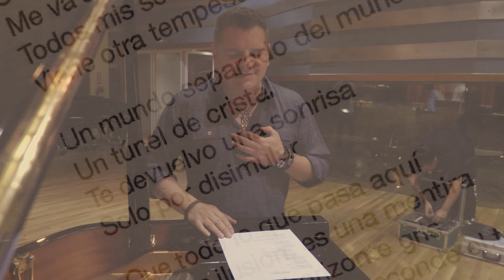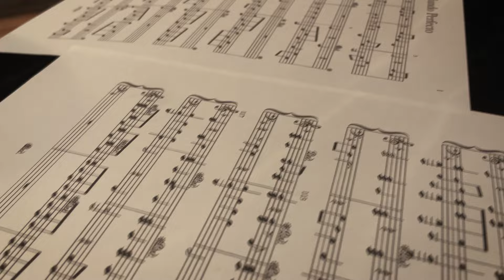Mundo Perfecto - ft. Ale Bayas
El video clip oficial de "Mundo Perfecto -ft. Ale Bayas", grabado en Criteria Studios durante la producción de la canción.

Cámaras: Cris Arroyo y Roberto Ojeda
Edición y Post-Producción: Roberto Ojeda

Piano: Ale Bayas
Bajo: Guillermo Vadalá
Batería: Kevin Abanto
Teclados y Guitarras: Riccardo Perotti
Vocal Coach: Irene García

Producido y arreglado por Riccardo Perotti
Grabado por Diego Acosta en Criteria Recording Studios y Sound Nuts Studios
Grabaciones adicionales por Riccardo Perotti en Sandpiper Studios
Mezclado en Stereo y Dolby Atmos por Diego Acosta en Sound Nuts Studios
Masterizado en Stereo y Dolby Atmos por Gerhard Westphalen

Warner/Chappell Music / Riccardo Perotti Music LLC (ASCAP)

"Mundo Perfecto"

Siento tu mirada en mi boca
Que me va a quemar
Todos mis sentidos se alertan
Viene otra tempestad

Un mundo separado del mundo
Un túnel de cristal
Te devuelvo una sonrisa
Solo por disimular

Que todo lo que pasa aquí
Es una ilusión, es una mentira
Es como el horizonte gris
Que dentro de mi esconde un temporal

En un mundo perfecto
Esto acaba en un beso
En un mundo ideal no habría nunca un final
Y aun estamos a tiempo

Y yo te doy todo mi amor, yo te doy mi amor
Sin reservas ni freno
Y tu me das todo tu amor, tu me das tu amor
Sin cadenas ni miedo

Siento tu distancia en el alma
Mi cárcel de cristal
Todo el universo en silencio
Yo solo quiero gritar

No puede pretenderse más
Una decepción que nos va a matar

Un mundo en que el amor es grande y nada es imposible
Un mundo inmenso donde el corazón es invencible
Quiero estar allí, quiero construir

Un mundo donde el miedo nunca vence a la poesía
Un mundo sin fronteras, sin rencores, sin mentiras
Quiero ver, quiero alcanzar
Vivir mi eternidad en un mundo perfecto